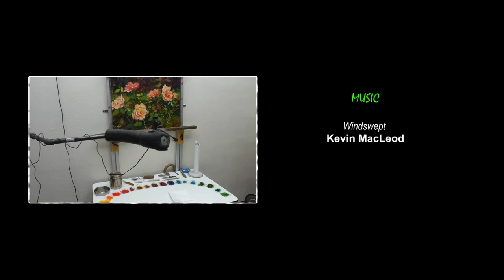Fast Motion - How To Quickly Create Sunlit Rose Leaves by Professional Artist Bill Inman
How to quickly create realistic sunlit rose leaves and branches using oil paint.

Professional Artist Bill Inman's Oil Painting Instructional Video -- 20 minutes of instruction in fast motion from "Sweet Summer Days" roses  - a tutorial unlike any other - you get to watch every brushstroke and all my color mixing from start to finish while I create one of my gallery paintings as if you were standing beside me - it's better than a workshop because you can watch the techniques as often as you like.

Come discover Art Class Oil Painting Demos and Instruction Videos by alla prima and plein air Impressionist Bill Inman.

Enjoy learning as he shares videos of his art class demonstrations and shows the entire process of how he creates paintings for his galleries.

About the Artist:

Learn from impressionist Bill Inman as he demonstrates for his class how to breathe life into loose abstract color masses.

He teaches a 3 hour painting class twice a month in his studio and thought these videos would be helpful for his students to refer back to. He then decided to share these with his followers on YouTube.

He is classically trained with 5 years of figure, head and fashion drawing from the model and holds an MFA in studio painting.

He sells his work through galleries around the country as a full time artist.

These colors and techniques generally apply equally well with oil or acrylic paint.

"My goal is to help viewers feel like they are looking out a window or doorway into a beautiful scene, one that beckons to forget the world a while and simply enjoy the peace and serenity, the incredible beauty Heavenly Father has provided."

Class size is limited and the class is designed for experienced students. If you are a beginner painter and want to learn just call him - he may start a fundamentals class once or twice a month.

Impressionist Bill Inman shares his art class demonstrations and full length studio/gallery paintings that show every brushstroke of his painting and palette - how he mixes and applies his paint.

Bill has been a full time artist for more than 20 years and sold his first painting in a professional gallery at the age of 17 while still in high school.

He is a recipient of the Congressional Art Award, has been featured in Southwest Art Magazine and has his work in collections around the world.

He teaches a 3 hour painting class twice a month in his studio and periodic workshops.

Bill and his beautiful wife Kristie have 7 children and one grandson. "They are my deepest source of joy and inspiration, especially Kristie who has courageously endured 25 years of living with an absent minded artist who has never been a financial wizard!"